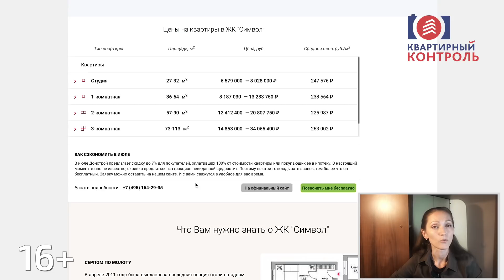ЖК Символ в Лефортово - динамика строительства в июле 2018г. Квартирный Контроль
В миниобзоре ЖК "Символ" мы увидим как изменилась картина на строительной площадке, расскажем о новостях проекта, ценах и акциях.
Расположение - Москва, Юго-Восточный АО, Лефортово